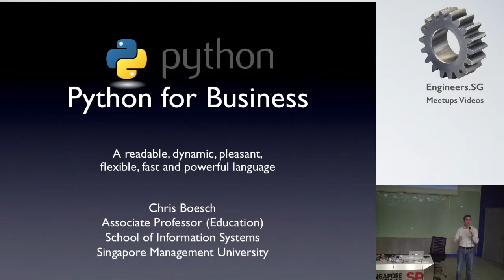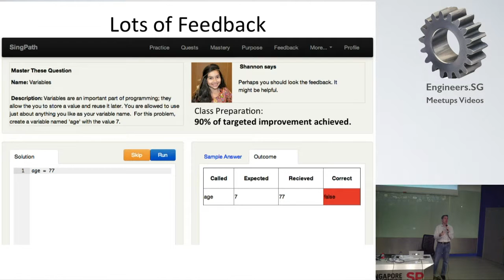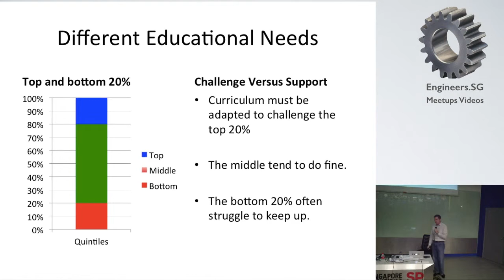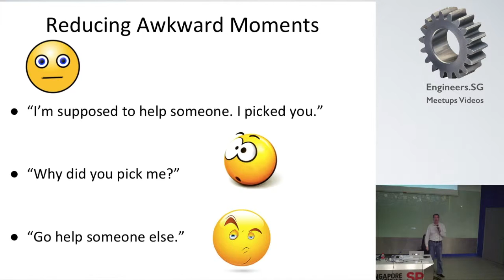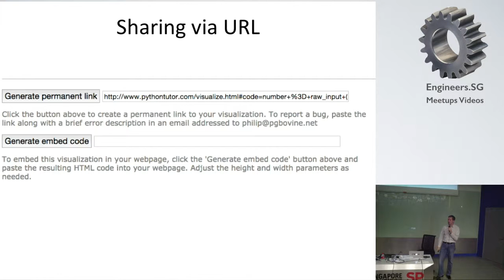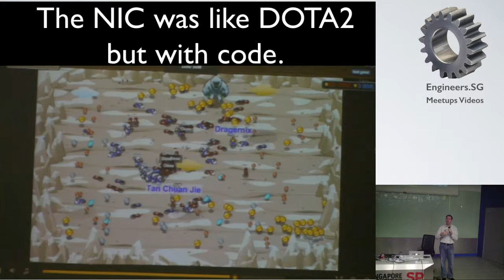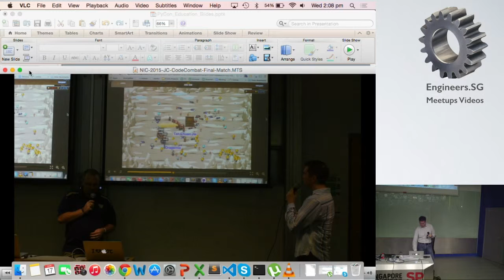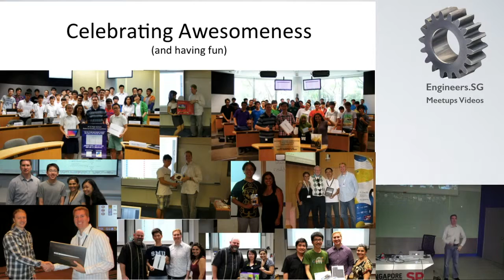Making the Most out of Classroom Diversity - Edu Summit 2015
Speaker: Prof. Chris Boesch Associate Professor, School of Information Systems, SMU